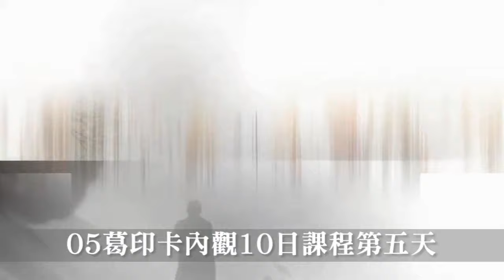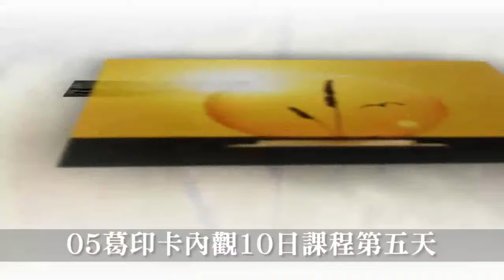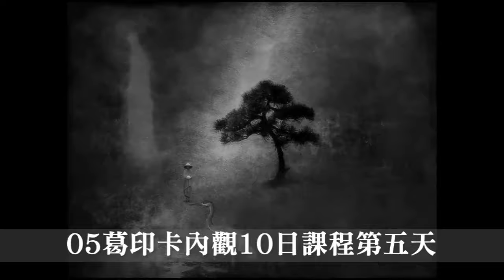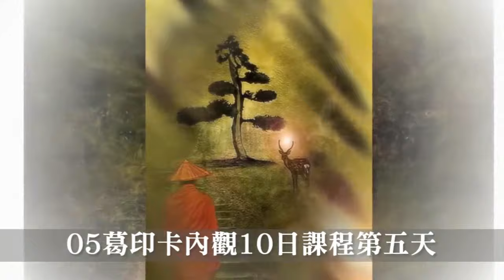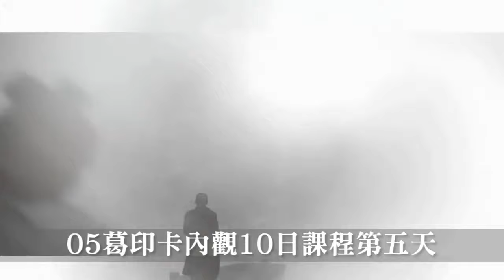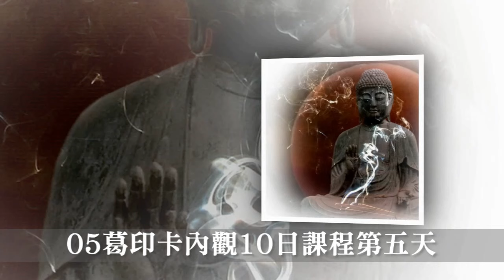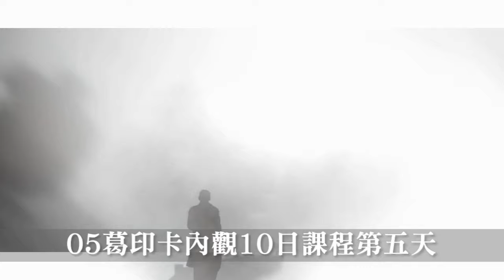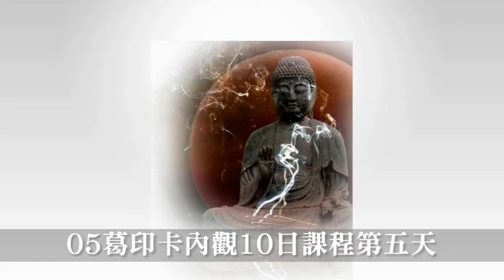【內觀】05葛印卡內觀10日課程第五天